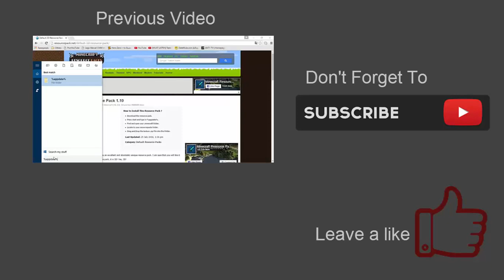Πως να φτιάξετε ένα Μοντέρνο Σπίτι στο Minecraft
✅ Support a creator code: GGamerAlk13

💥 Socials 💥